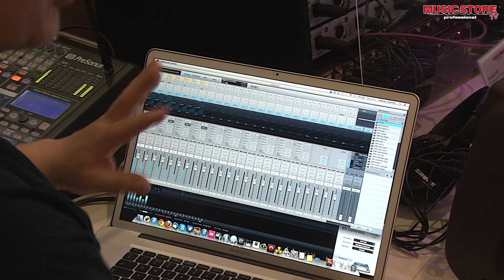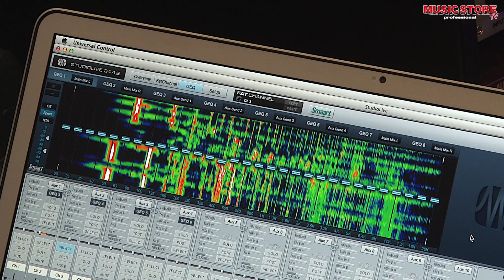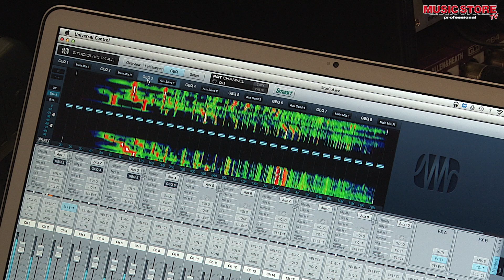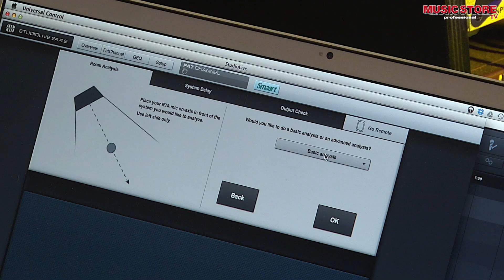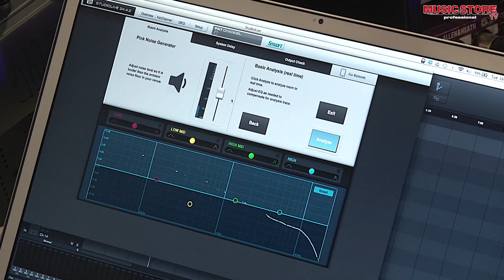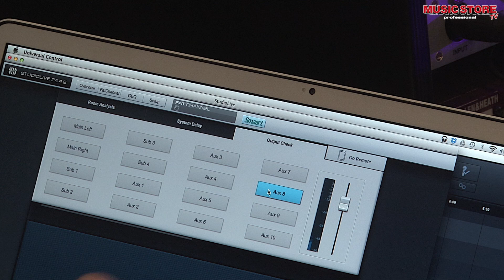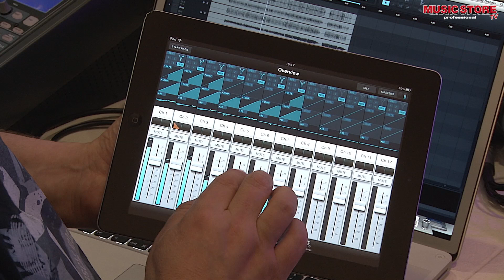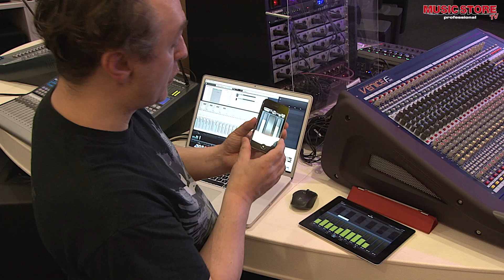PreSonus Virtual StudioLive (VSL) Mischpult Software PC, Mac, iOS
Rodney Orpheus zeigt die fantastischen Möglichkeiten der PreSonus Digitalmischpulte in Verbindung mit der kostenlosen Virtual StudioLive Software für PC, Mac und iOS-Geräte.